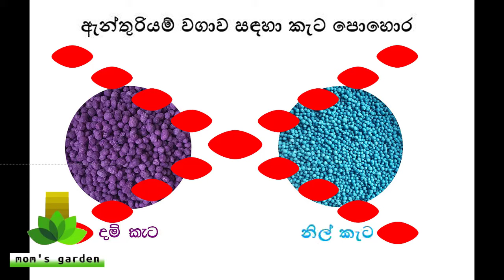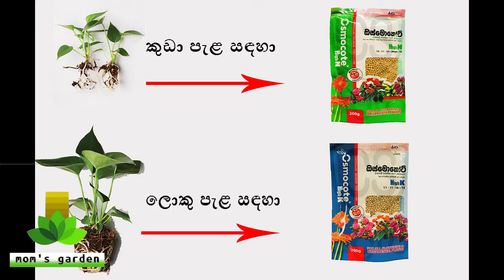anthurium wagawa sinhala : ඇන්තුරියම් පැළයක් සිටවා ගන්නා හරිම ක්‍රමය | how to grow anthurium plants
Grow anthurium plants in pot

මෙන්න පුංචි රහසක්: හදවතේ හැඩැති ලස්සන “මල්” මල් නොවේ! කල් පවත්නා, පහසුවෙන් රැකබලා ගත හැකි මෙම පැලෑටි ඉතා ආකර්ෂණීය කරන්නේ රතු, සුදු, රෝස හෝ දම් පාට ඉටි කොළ වර්එණයි . මෙම ගෘහස්ථ පැලෑටි එපිෆයිට්ස් වන අතර ඒවා උණුසුම්, නිවර්තන කලාපීය ප්‍රදේශ වල වැවෙන  අතර ඒවා වෙනත් ශාක මතුපිට හෝ පොහොසත් කාබනික හියුමස් වලින් වැඩෙයි. එම නිසා ඇන්තූරියම් ගෘහස්ථ පැළෑටියක් ලෙස කල් පවතින අතර එයට සුළු සැලකිල්ලක් අවශ්‍ය වේ. සරලවපොල් කොහු ආශ්‍රිත පාංශු මිශ්‍රණයකින් නැවත සිටුවන්න, දීප්තිමත්, වක්‍ර හිරු එළිය ලබා දීම සහ ජලය දැමීම අතර පස අර්ධ වශයෙන් වියළීමට ඉඩ දීම. වඩාත් ශක්තිමත්, නැවත නැවත “මල් පිපීම” සඳහා, ඇන්තූරියම්ට ආසන්න වශයෙන් 60 ° F උෂ්ණත්වයකදී කුඩා ජලය සමඟ සති 6 ක් විවේක ගැනීමට ඉඩ දෙන්න. ඔබ බලාපොරොත්තු වූ වාට වඩා “මල්” කොළ පැහැයක් ගන්නා බව ඔබ දුටුවහොත්, එය විවේක ගත යුතු විට පිපෙන්නට බල කළ නව පැළයක් විය හැකිය.
Anthurium Hadana Hati

# Anthurium Wagawa sinhala
# Anthurium Wagawa Sri lanka